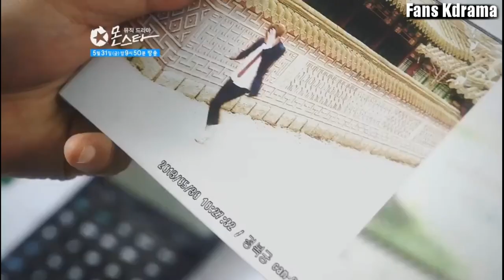8 Drama Korea Terbaik Yook Sung Jae || Best Korean Dramas of Yook Sung Jae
Berikut ini adalah kumpulan drama korea yang pernah dibintangi Yook Sung Jae yang saat ini bermain dalam drama Golden Spoon (2022) bersama dengan Jung Chae Yeon, & Lee Jong Won.